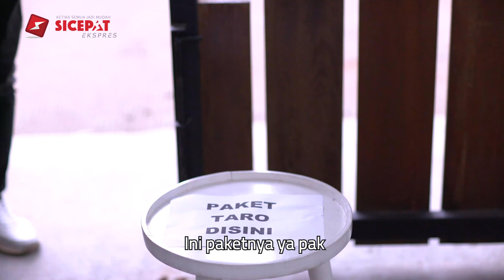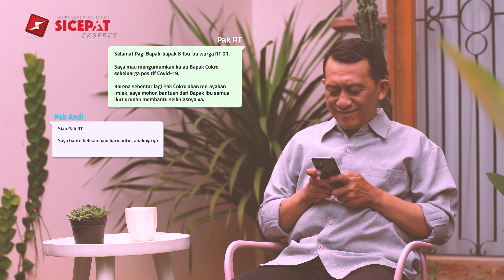BERSATU UNTUK MUDAH RAYAKAN TAHUN BARU IMLEK 2572 BERSAMA SICEPAT EKSPRES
Bersatu untuk saling memberi kebahagiaan merupakan sebuah hal yang mudah dilakukan. Dalam kondisi apapun kita harus bersatu dan saling membantu untuk memberikan yang terbaik. Seperti Sicepat Ekspres yang selalu berusaha memberikan yang terbaik dengan mengantarkan paket sampai tujuan dengan cepat dan aman. Mari bersatu untuk mudah dalam menyambut Tahun Baru Imlek 2572 Kongzili bersama Sicepat Ekspres.